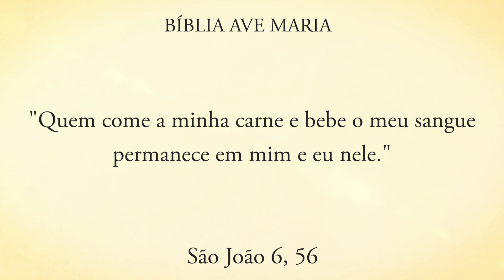A PRESENÇA REAL DE CRISTO NA EUCARISTIA - Pe. Alberto Gambarini